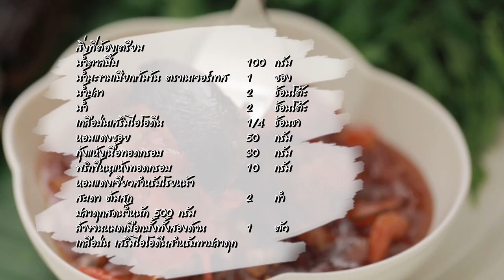ปลาดุกย่างน้ำปลาหวาน สูตรเด็ด ทำง่าย สไตล์ "อ.ยิ่งศักดิ์"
ปลาดุกย่างน้ำปลาหวาน
Grilled catfish with sweet fish sauce

กุ้งแห้งทอดกรอบ  30 กรัม
พริกขี้หนูแห้งทอดกรอบ  10 กรัม
หอมแดงเจียวสำหรับโรยหน้า
สะเดาต้มสุก

 1.ใส่น้ำตาลปี๊บ น้ำมะขามเปียกเข้มข้นตรา ตราเนเจอร์เทส  น้ำปลา น้ำ และเกลือเสริมไอโอดีน ลงในหม้อ นำขึ้นตั้งไฟต้มจนเดือด
2.ใส่หอมแดงซอย และกุ้งแห้งทอด เคี่ยวส่วนผสมจนเดือดและข้นปิดไฟ
ตักลงจานเสิร์ฟ โรยหน้าด้วย หอมแดงเจียว และพริกขี้หนูแห้งทอดกรอบ เตรียมไว้

สิ่งที่ต้องเตรียม(การทำปลาดุกย่าง)

ปลาดุกสดน้ำหนัก 500 กรัม ล้างจนหมดเมือกบั้งทั้งสองด้าน     1 ตัว
เกลือป่น เสริมไอโอดีนสำหรับทาปลาดุก

1.ทาปลาดุก ด้วยเกลือป่นเสริมไอโอดีนให้ทั่ว บางๆ
2.ย่างปลาดุกบนเตา จนสุก เตรียมไว้

วิธีการจัดเสิร์ฟ

จัดปลาดุกย่างใส่ภาชนะ พร้อมด้วยสะเดาต้มสุก รับประทานคู่กับน้ำปลาหวาน
โรยหน้าด้วยหอมเจียวและพริกขี้หนูแห้งทอดกรอบลงในน้ำปลาหวาน พร้อมรับประทาน

▲Line @yingsakfood